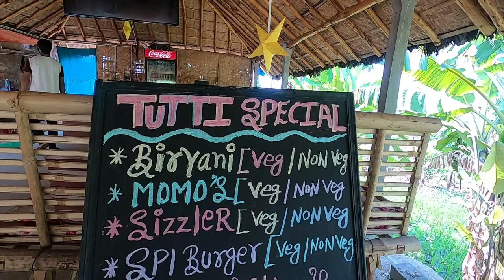Cafes in and around Hippie Island | Hampi | Mayuri Banaji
After the demolishing of the river bed cafes, a lot of youngsters who loved to party have been missing this place but not to worry as Hippie Island has not lost its charm and let's explore the cafes of Hippie Island in 2 part of the video.